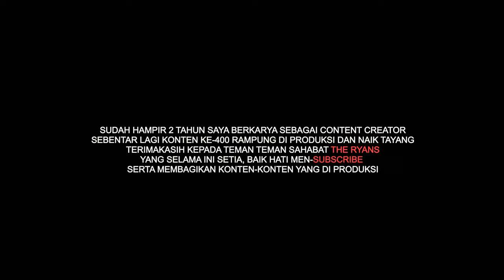Ikan Koi Tumbuh Besar & Warna Menjadi Terang Secara Bersamaan Dengan Pakan JPD Yamato (Japan)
THE RYANS.
selamat bersenang senang, assalamualaikum!
379
Koi89